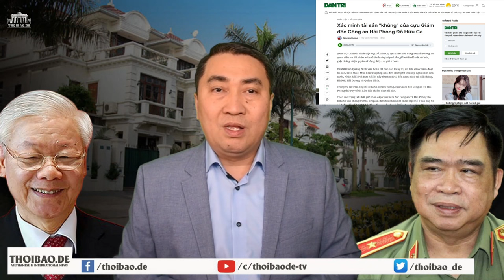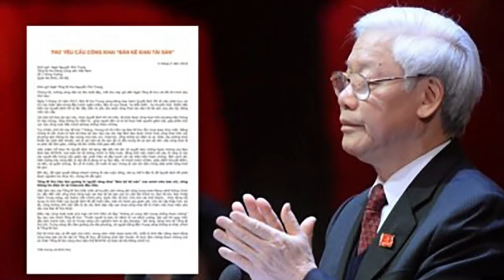Tổng Trọng đã hết thời Huệ Vương công khai phê phán Tổng Bí thư?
Huệ Vương đã nhấn mạnh rằng, “không nên đẩy quá mức vấn đề tự chủ, xã hội hoá trong lĩnh vực y tế, giáo dục”, mà vai trò, trách nhiệm của nhà nước còn rất lớn. Nhà nước phải lo, các cấp, các ngành phải lo.